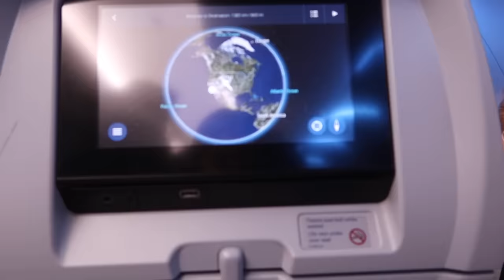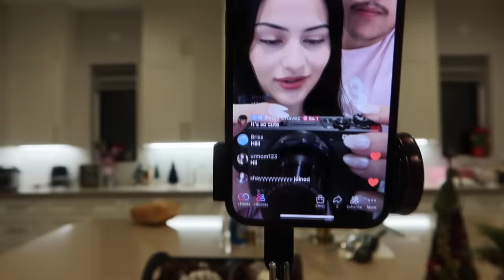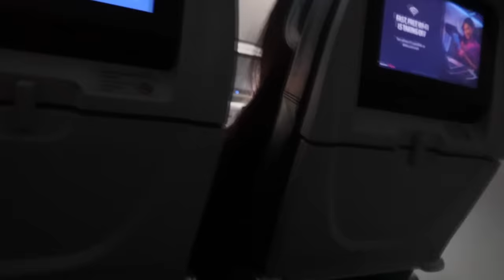LA VLOG | PT. 2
Support Mary’s boutique!